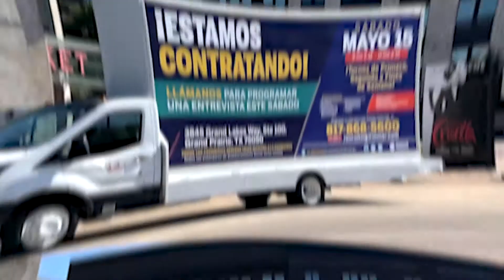How Bulldog Billboards Helped Inmar Intelligence Recruit with Mobile Billboards in Dallas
For the third time, Bulldog Mobile Billboards was hired to help Inmar Intelligence recruit in the Dallas/Fort Worth market. We used one of our over-sized billboard trucks to feature their message in English on one side and in Spanish on the other.

The billboard truck was used to promote available first, second and weekend shift work featuring scanner, sorter, and fork lift operator assignments.

Inmar offers competitive wages, bonuses, generous benefits and a friendly culture.

We now track more than 45,900 impressions per day with each truck as  measured by Movia Media when driving in the Dallas area. We find that billboard trucks and LED advertising trucks provide for a can’t miss form of advertising and enjoy helping companies recruit with this tactic. If you want to get your recruitment message out in a particular time and location, call Rod Collins at or email . You will be glad you did.

200+ square feet of out of home brilliance is large enough to shine a light on your product/service and social media options. This is a powerful marketing tool that commands 97% recall. For years we have been asked repeatedly to cover swaths of Great Clips territories in Texas and Oklahoma. Their Great Haircut Sales have promoted more than 80 stores to date!